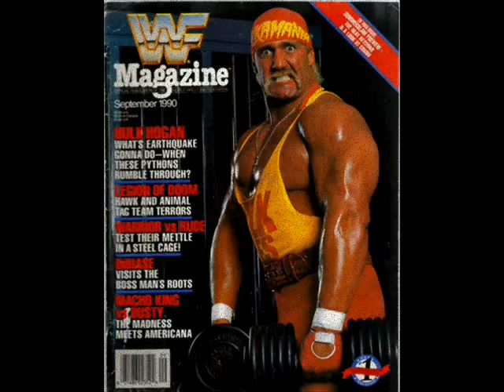Hulk Hogan BB